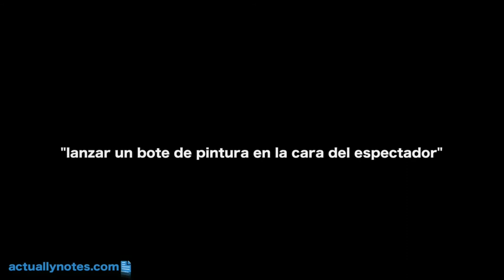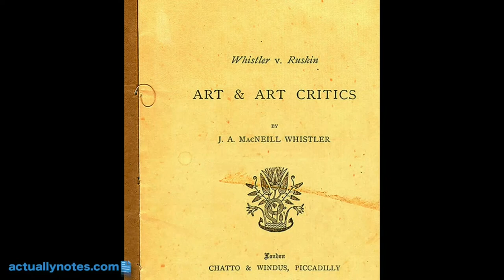4 GRANDES OBRAS de ARTE explicadas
La danza de Matisse, "Nocturno en Negro y Oro: el cohete cayendo", El Grito,  de Edvard Munch y Noctámbulos de Edward Hopper.